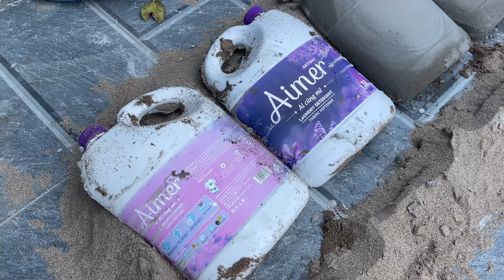Simple Easy and Creative // Mold from 2 Plastic Cans to Make Beautiful Flower Pots // Cement Craft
Hello friend
Creative Synthesis is the creative channel of crafts and arts from cement
We create products from cement, sand, cloth, cement and flower leaves .